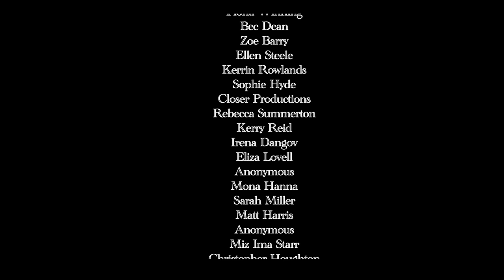The Pyjama Monologues (2012)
Written by Fiona Sprott
Directed & Produced by Jason Sweeney

Starring:
Elena Carapetis
Caroline Daish
Irena Dangov
Tamara Lee
Fiona Sprott